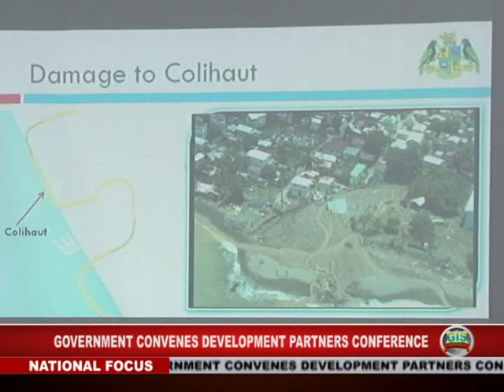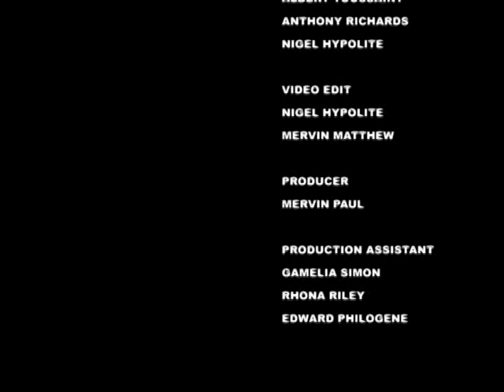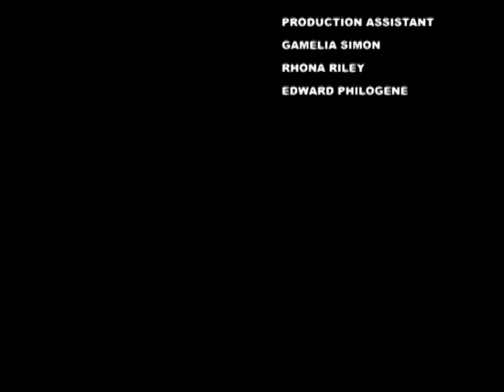GIS Dominica, National Focus for November 16, 2015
National Focus for Monday November 16th, 2015 with Kerdisha St, Louis, Kimani St. Jean and McPherson St. Luce.

In the headlines...Government convenes Development Partners Conference following Tropical Storm Erika; PM Skerrit says quality over quantity in the Economic Citizenship Programme, and Dominica sympathizes with France.